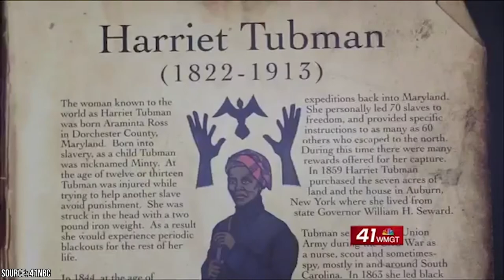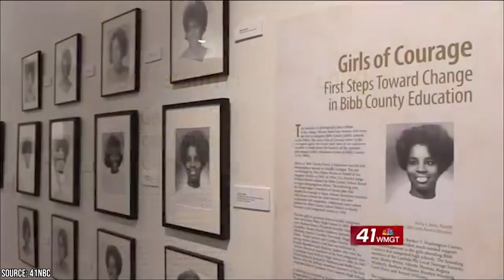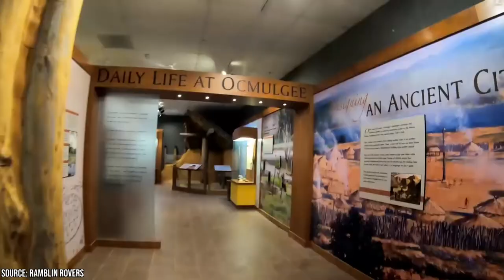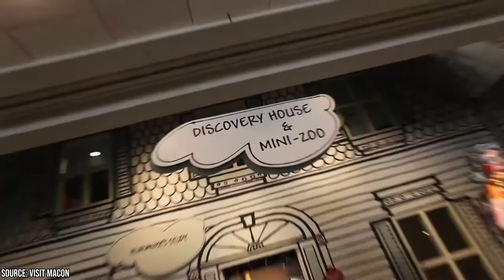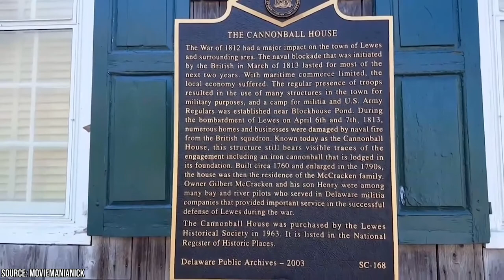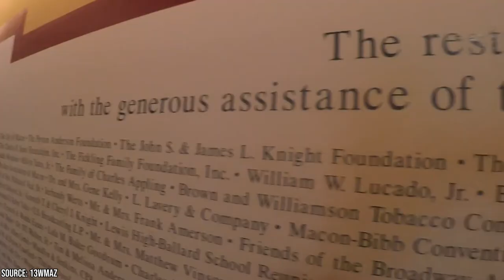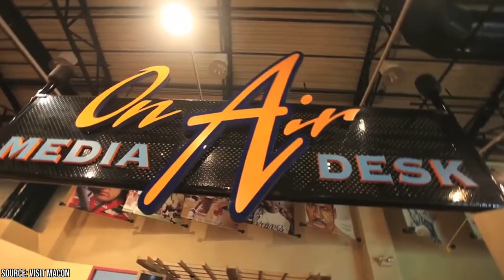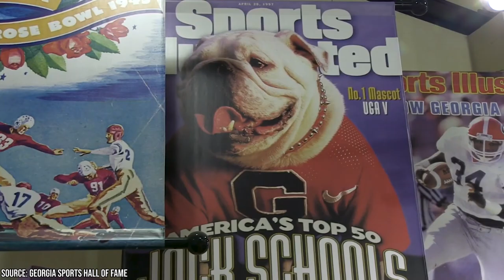Best Things to Do in Macon, GA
Today Viewcation is going to be giving a little love to one of the most underrated cities in the state of Georgia. There are so many things to do and see in Macon, Georgia. If you are traveling between Atlanta and Florida, you might overlook this quaint, historic southern city, but most people probably just don't know how happening it really is.

00:00 - Intro
00:41 - Tubman Museum
01:39 - Amerson River Park
02:19 - Hay House
03:05 - Ocmulgee Mounds National Historical Park
03:47 - The Allman Brothers Band Museum at the Big House
04:50 - St. Joseph's Catholic Church
05:23 - Museum of Arts and Sciences
06:11 - The Cannonball House
06:56 - Douglas Theater
07:49 - Macon's Annual Festival
08:34 - Georgia Sports Hall Of Fame
09:11 - Outro

While it might not be a town that often shows up on lists of top travel destinations, but it's a city that is deeply proud of its musical heritage, historic parks, interactive museums, and many dining options. As soon as you enter the city limits, you'll notice that Macon is a place that is jam-packed full of soul. It's unmistakable.

There is a very good reason why Macon has earned its nickname of 'The Heart of Georgia'. Not only is it centrally located in the great state of Georgia, but it also boasts a rich history that dates back to prehistoric times and moves through the Civil War and Civil Rights eras.

Young or old, rich or poor, Macon is a city that has a little something for everyone. It's located right along the Ocmulgee River, and nearby Lake Tobesofkee is a perfect place to take part in family-friendly outdoor activities like camping, hiking, and fishing.

If you aren't all that familiar with Macon, it might be a bit difficult to know where to begin. Join us as we explore the numerous sights, attractions, events, and festivals that make Macon, Georgia a must-visit destination whenever you're passing through the middle of the Peach State.